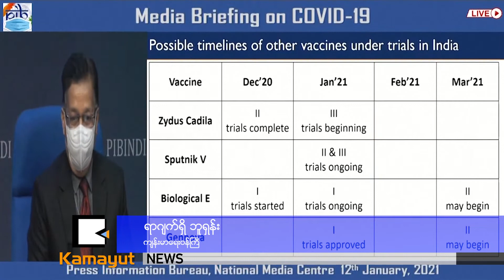“အိန္ဒိယမှာ ကိုဗစ်ကာကွယ်ဆေး ၁၆ရက်နေ့ စထိုးမယ်”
ကမ္ဘာပေါ်မှာ အကြီးမားဆုံးသော ကာကွယ်ဆေးထိုးနှံရေးအစီအစဉ်တစ်ခုဖြစ်လာမယ့် အိန္ဒိယနိုင်ငံမှာ ဇန်နဝါရီလ ၁၆ရက်နေ့ကစလို့ တစ်နိုင်ငံလုံးအနှံ့ ကိုဗစ်ကာကွယ်ဆေးတွေကို စတင်ထိုးနှံတော့မှာဖြစ်ပါတယ်။ လူဦးရေ သန်း ၃၀ရှိတဲ့ ဆရာဝန်တွေ၊ သူနာပြုတွေနဲ့ ရှေ့တန်းရောက် ကျန်းမာရေးဝန်ထမ်းတွေအားလုံးကို ကိုဗစ်ကာကွယ်ဆေး ပထမအသုတ် ထိုးနှံမှာဖြစ်တယ်လို့ အိန္ဒိယကျန်းမာရေးဝန်ကြီးက မနေ့က ပြောလိုက်ပါတယ်။